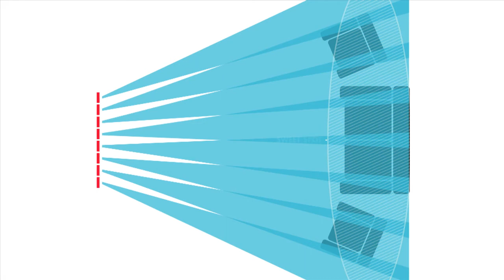THX: Speaker Array Animation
THX is synonymous with world-class theater experiences, and the company is pushing sound technology with its Speaker Array concept. GLG Studio created a video that explains this advanced technology in a way that everyone can understand.